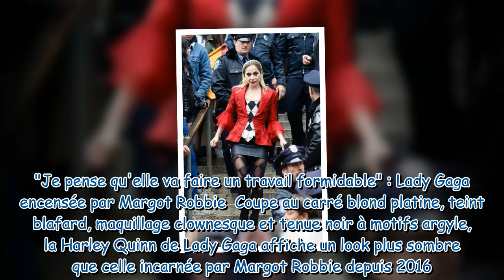Lady Gaga (Le Joker 2) : méconnaissable dans son prochain rôle, elle dévoile un selfie qui enflamme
Lady Gaga (Le Joker 2) : méconnaissable dans son prochain rôle, elle dévoile un selfie qui enflamme la toile